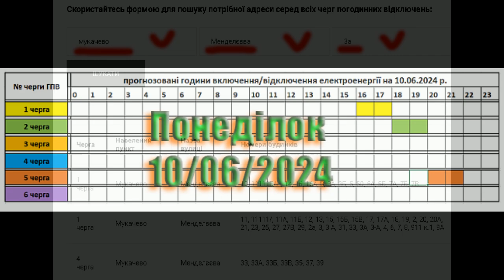Коли увімкнуть світло в Закарпатті? Графік 10.06.2024 р.. 1L2610